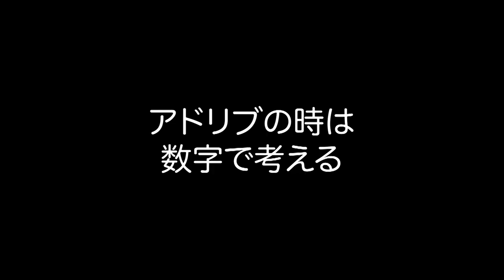バラードセミナーダイジェスト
バラードの内容で
まずはブラシの発音から！
バラードはバスドラとハイハットでビートをだす
ふわっとしたビートとリズミカルなビート
ブラシの時のシンバルの鳴らし方
シンバルの叩き分け
速いテンポのブラシ奏法
左手のスウィッシュはキープ
バラードの盛り上げる時の注意点
バイテン切り替えの注意点
エンディングのしめかた
ジャズは自由だけど、、、
成長の順番
ウッドベースの左手の形
アドリブの時は数字で考える
ギターとピアノの編成での注意点
などの内容をまとめました！